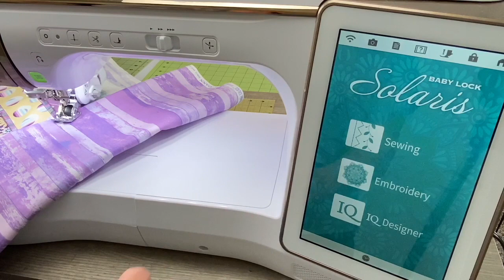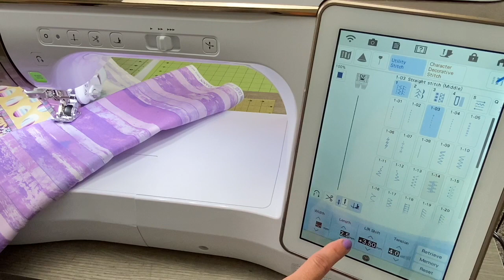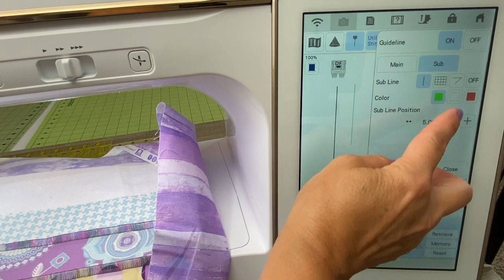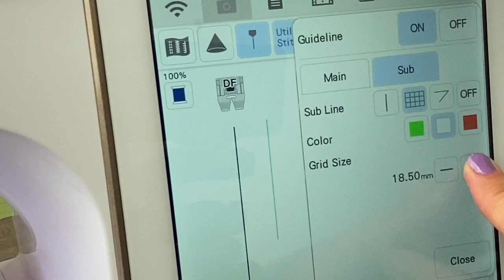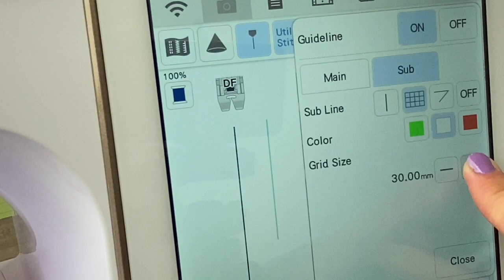Jelly Roll Texture Quilt Piecing on a Serger PART 2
Quilt Piecing on a serger, texture piecing, using decorative threads, Create a quilt with a Jelly Roll, quilting

Below is the Link for my "Serger Techniques from Beginner to Advanced" online Class.